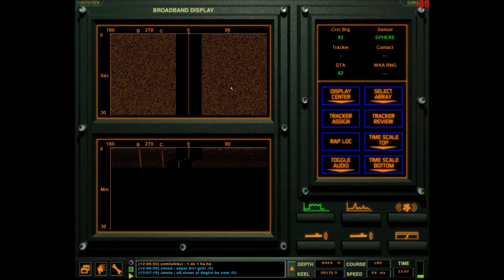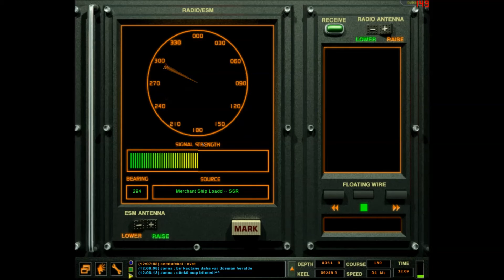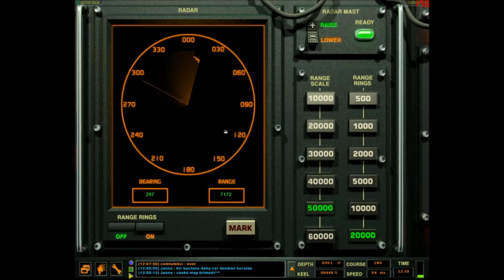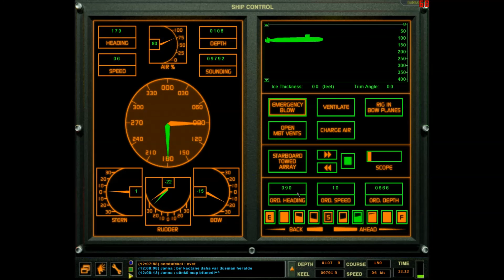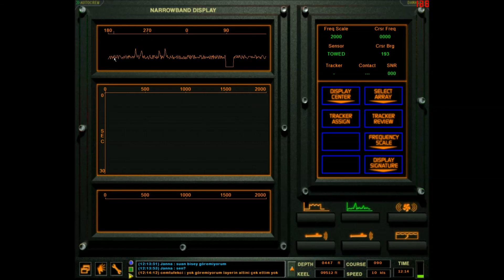Dangerous Waters Multiplayer Corporate 1/3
Hello Guys,iam playing Dangerous Waters with my Friend Cem on Tunngle.